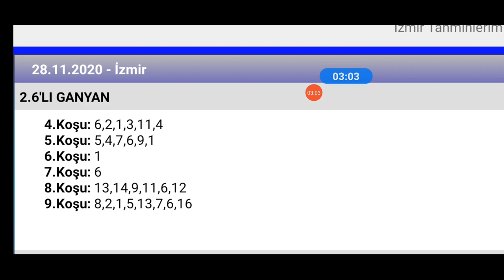28 Kasım 2020 TJK İzmir 2 nci altılı 🏇 at yarışı tahminleri altılı ganyan tahminleri